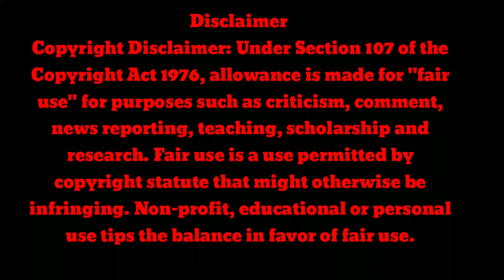New saraiki song by Basit Naeemi || Tedy Dil vich kehrian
Basit Naeemi release a new song with remix type
Enjoy new saraiki song

If anyone have problem with this song

Tedy dil wich kehrian